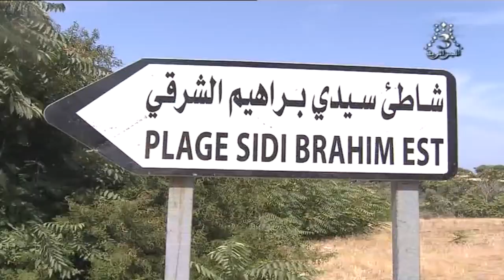Un Petit Aperçu sur les Belles Plages de Gouraya W Tipasa